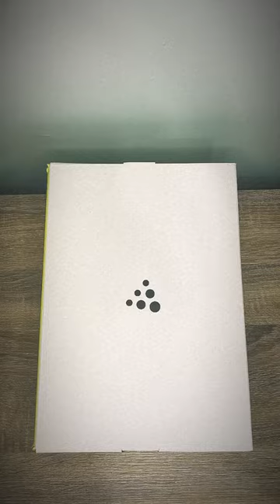Craft Xplor Hybrid Close-Up: Your Ultimate Road-to-Trail Companion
Explore the latest innovation in running footwear with an in-depth look at the Craft Xplor Hybrid – a versatile shoe designed for the road and trails! Join me as we unravel the features that make the Xplor Hybrid a game-changer in the running world.

🌐 Tech Specs Overview:
Drop: 6mm (36mm-30mm)
Weight: To Be Determined
Foam: PX Foam
Price: Priced at $165

👟 Versatile Design: Crafted for the road and trails, the Xplor Hybrid promises a seamless transition between terrains. Discover how this shoe is engineered to provide the perfect balance for your runs.

🏞️ Exploring the Outdoors: With a moderate 6mm drop and PX Foam technology, we'll delve into how the Xplor Hybrid caters to both comfort and performance, offering an unparalleled experience on your favorite routes.

👂 Your Thoughts Welcome: If you've experienced Craft running shoes or are intrigued by the Xplor Hybrid, share your thoughts and expectations in the comments below. Let's build a community of runners sharing insights!

Lace up, hit the trails, and let's embark on the Xplor Hybrid journey together!